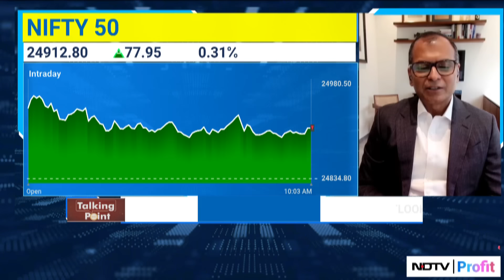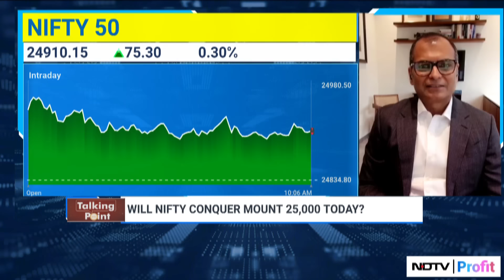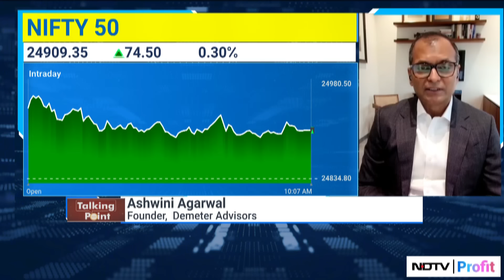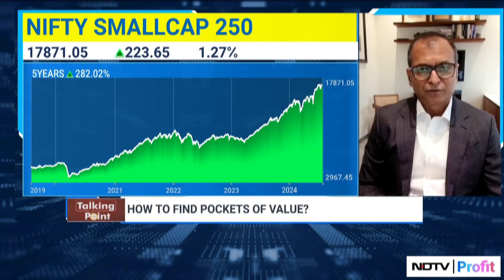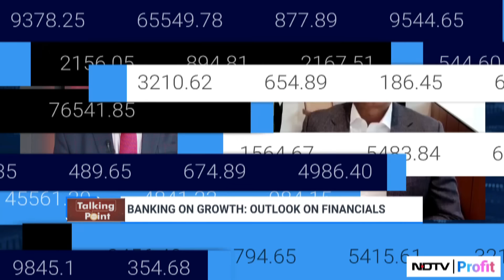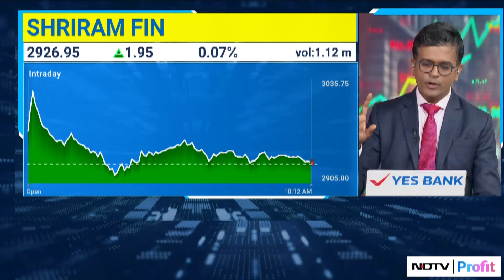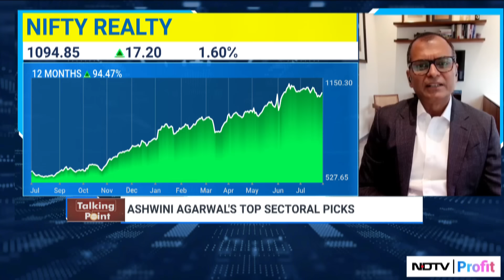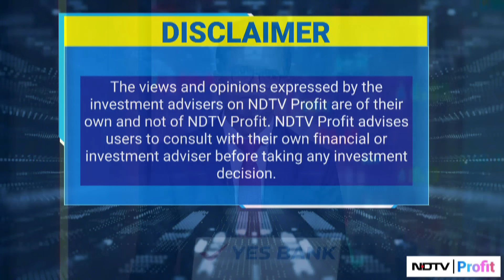What's The Right Investment Strategy To Play The Stock Market? | Ashwini Agarwal On Talking Point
Demeter Advisors' Ashwini Agarwal talks to Niraj Shah on the Talking Point as the stock markets gain momentum to breach new highs. Moreover, he talks about what's the right investment approach, how to play the mutual funds and what are his top sectoral picks